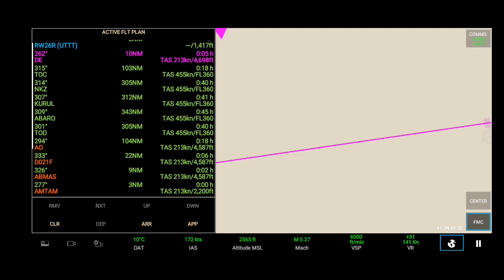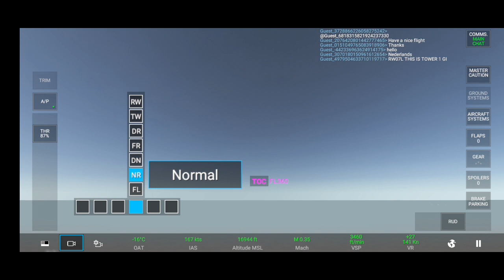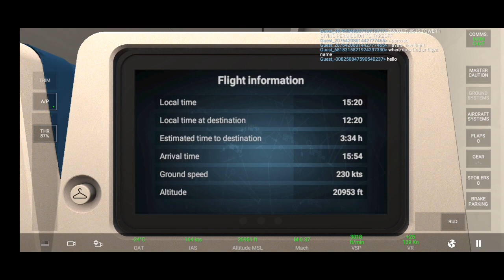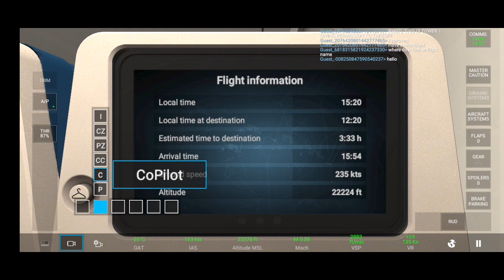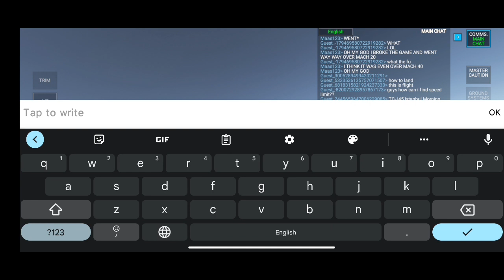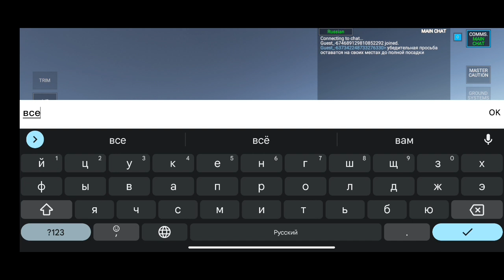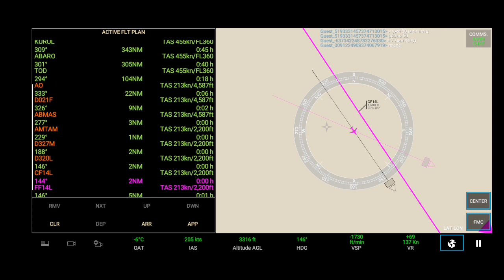LET'S PLAY | UZBEKISTAN AIRWAYS | TASHKENT TO MOSCOW | PLAY SIMULATOR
Game Real Fly Simulator . Road Tashkent to Moscow . Let's Play . plane uzbek airways. Tashkent airport Moscow airport. Uzbek sila